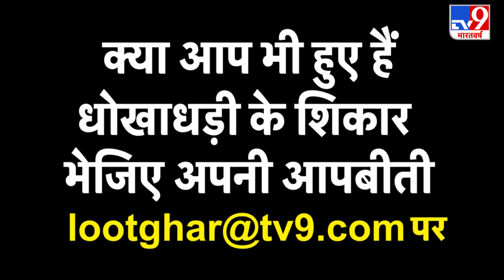IAF के हेलीकॉप्टर की सहारनपुर में सेफ लैंडिंग | Air Force Day 2020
IAF के हेलीकॉप्टर की सहारनपुर में सेफ लैंडिंग हुई है. देखिए वीडियो..